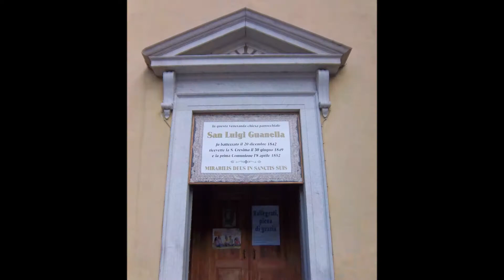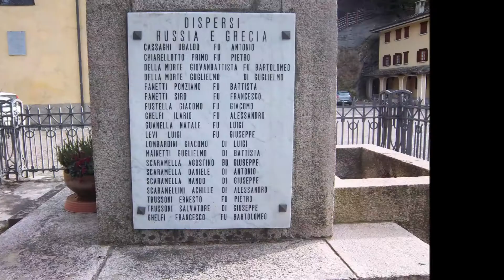Campane di Campodolcino (SO) - Chiesa parrocchiale di san Giovanni Battista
Distesa (dal minuto 1:49 ) e concerto (dal minuto 5:25 ) di 5 campane, re3, mi3, fa#3, sol3 e la3 della ditta G. Pruneri di Grosio, 1903 - Peso complessivo del concerto kg. 3553 - Cfr. - Per l'indice alfabetico dei video suddivisi per province vai a - Se ami la musica barocca o liturgica, visita anche